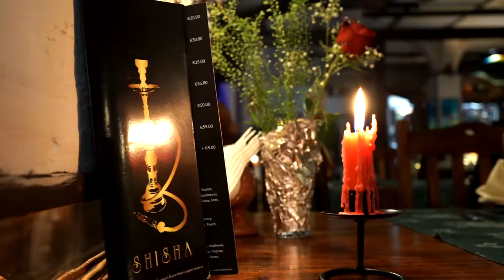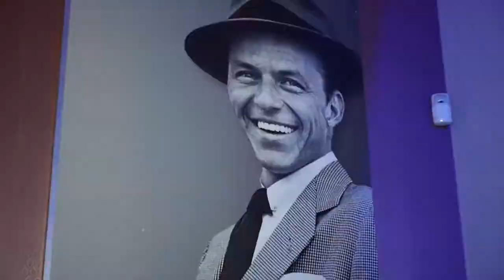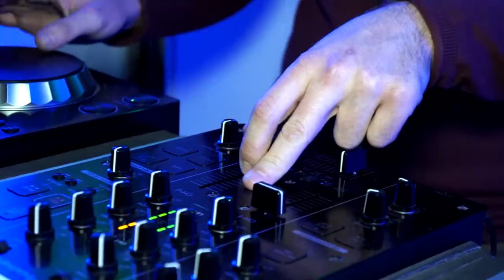Sinatra Karaoke & Taras Bulba Traktir Bar 2015 Promo 2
Sinatra Karaoke
 Taras Bulba Traktir Bar 2015